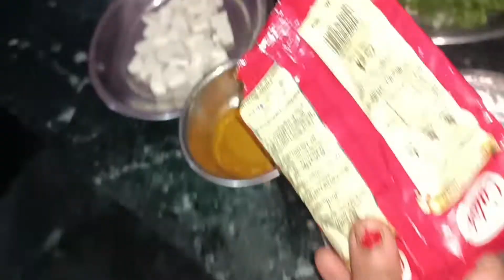Maggie noodles Recipe || How to make Maggie Cooking watch 😱 viral tasty food 💥🌹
Maggie noodles Recipe || How to make Maggie Cooking watch 😱 viral tasty food 💥 Ziva_Kitchen🌹🔥